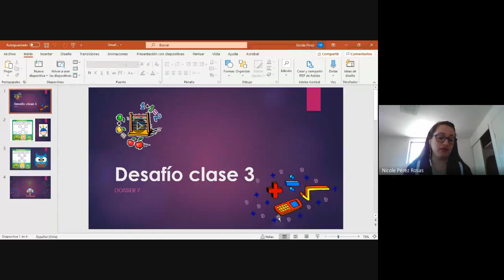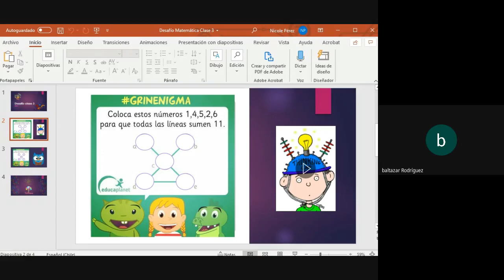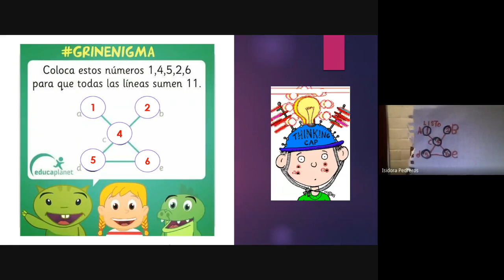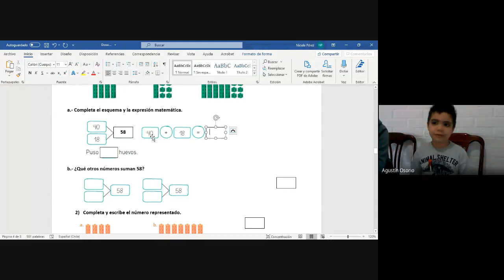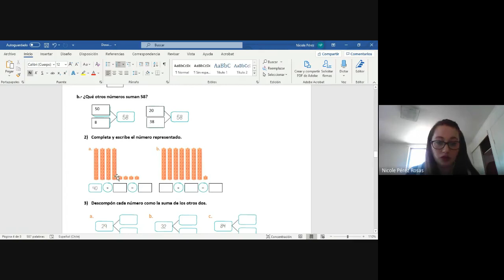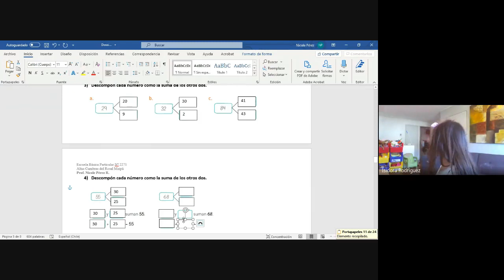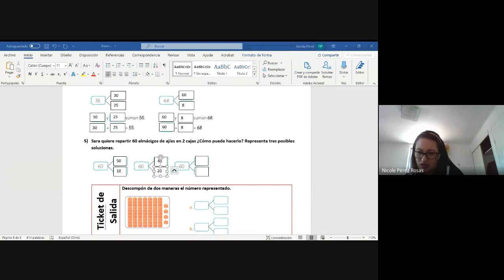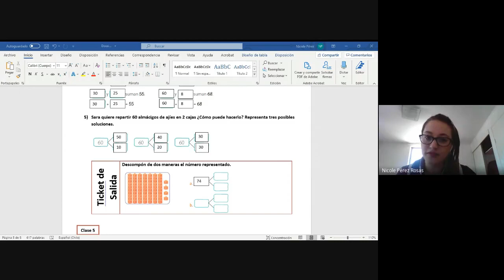2° Básico, Matemática, Prof. Nicole P., Dossier 7, 20 de Octubre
Componer y descomponer números hasta el 100